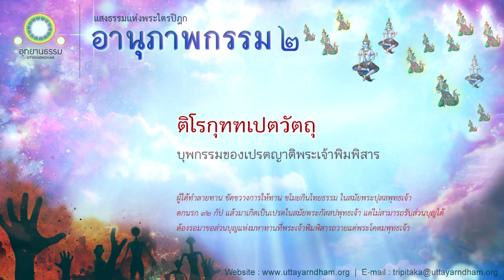ติโรกุฑฑเปตวัตถุ | บุพกรรมของเปรตญาติพระเจ้าพิมพิสาร | อานุภาพกรรม ชุดที่ ๒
ติโรกุฑฑเปตวัตถุ

อรรถกถาติโรกุฑฑเปตวัตถุ